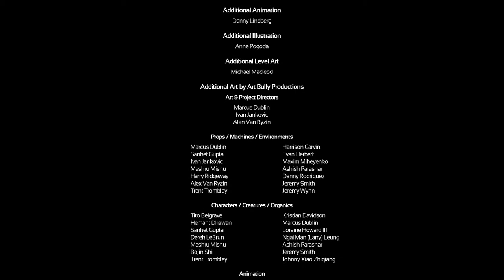Soma: Episode 13: Launching the ark.